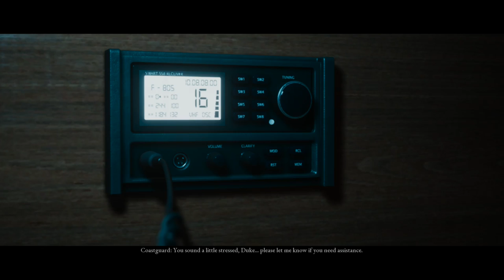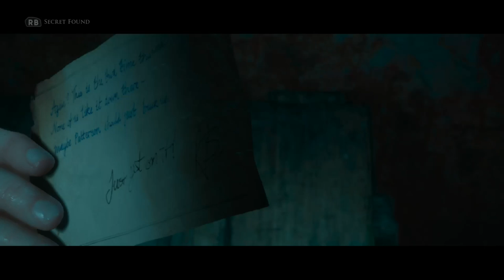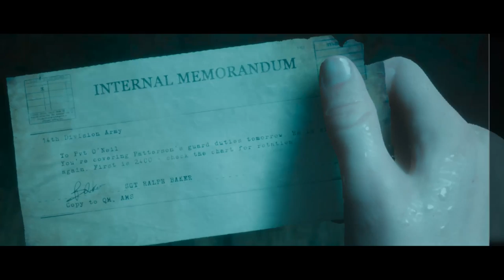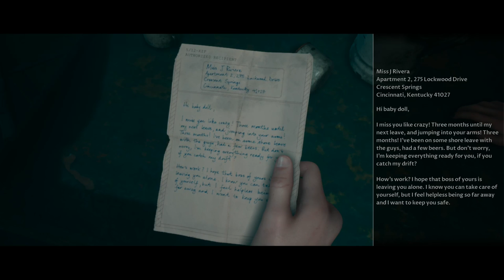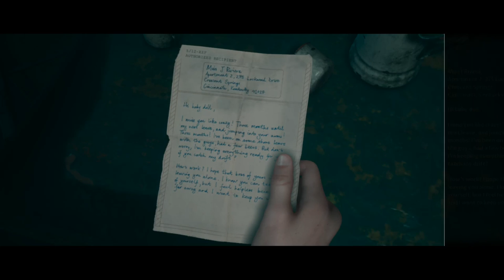Man of Medan Part 2 Let's Play